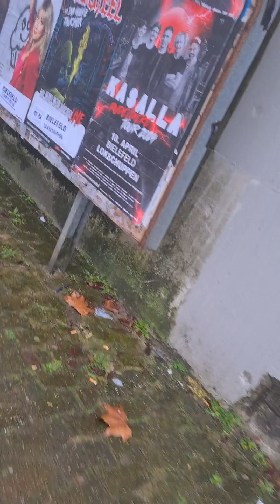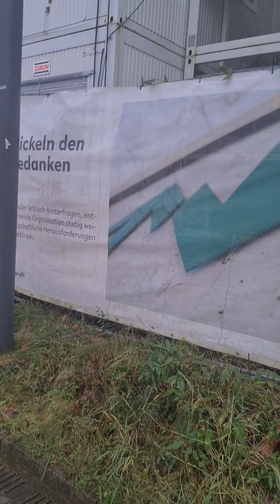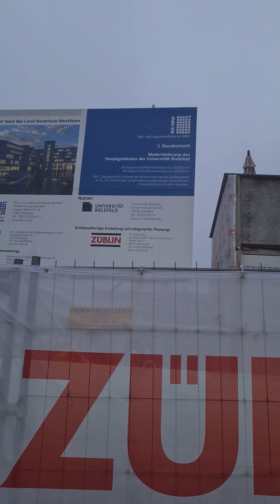6. Februar 2024